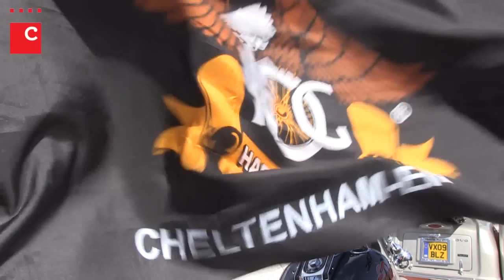Harley Owners Group - Cascais 2012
Realização: Ana Laura